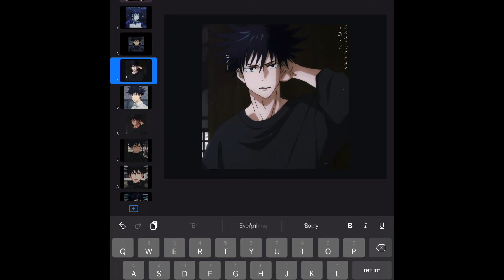Hey👋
Megumi playlist out soon, stay healthy lya🥰+💙+🖤
(No, I may not know some of you personally or at all, but everyone deserves love, if you can’t get it somewhere else, you can always find it here!)

Link to discord back up, I took it down for a while bc a creep joined, I’m not afraid to immediately ban/kick anyone I do not tolerate shit that gets on my nerves. As long as you can chill you are welcome!

I have one for doing hw and such also getting help if you need it,

Same rules apply!!!